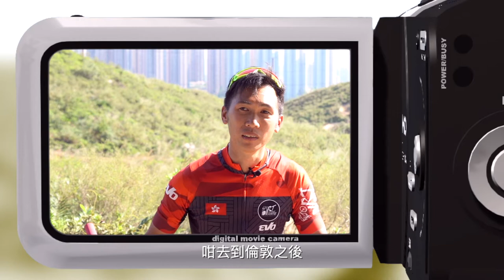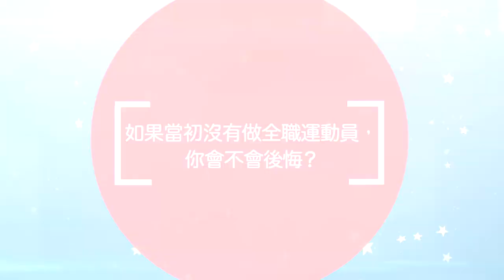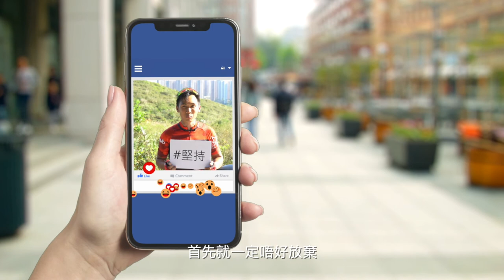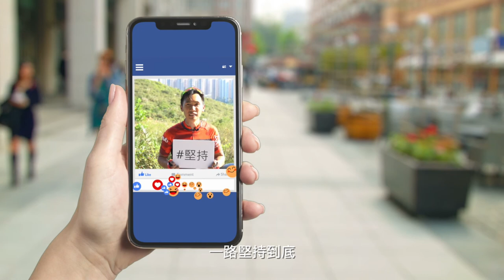《年輕人說．堅持》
《年輕人說》由廉政大使Gordon同Colin主持。呢集訪問曾經三次代表香港參加奧運嘅山地單車手陳振興。
踏上奧運呢個運動員夢寐以求嘅舞台有幾難忘？如果當初冇做全職運動員，佢會唔會後悔？堅持對佢嚟講又係啲咩？
不如等「山地興」親自講畀你知啦～